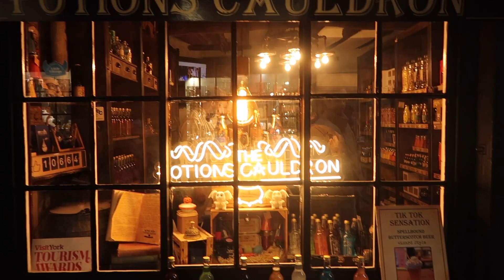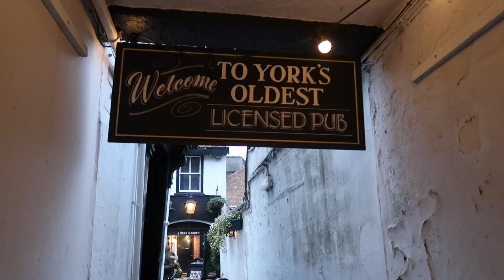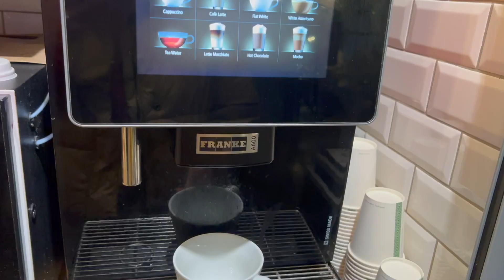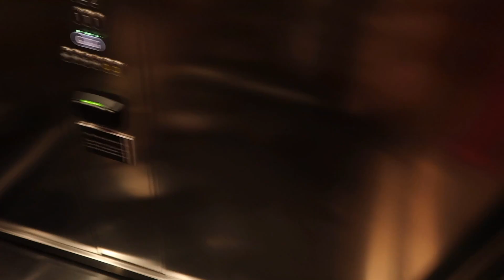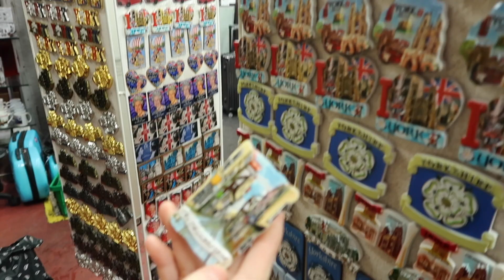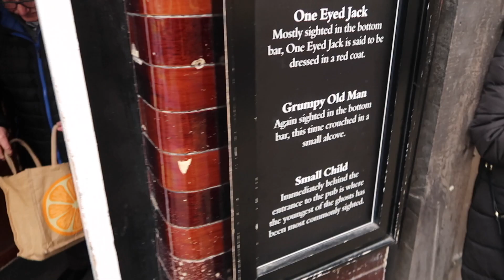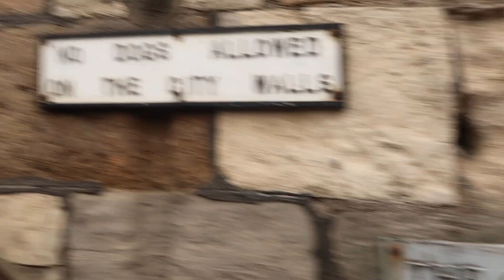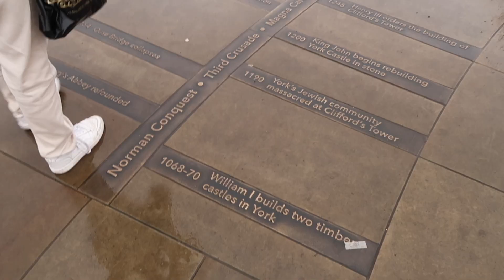Come to York with Us!! | Our new favourite city 🫶🏼